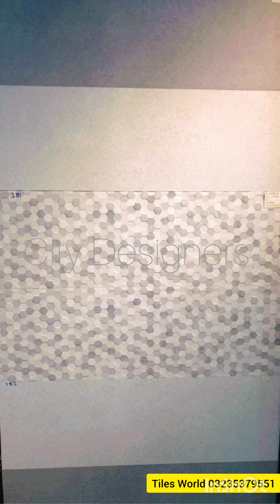Tiles World||Bath Tiles